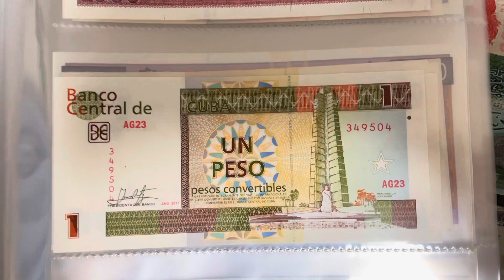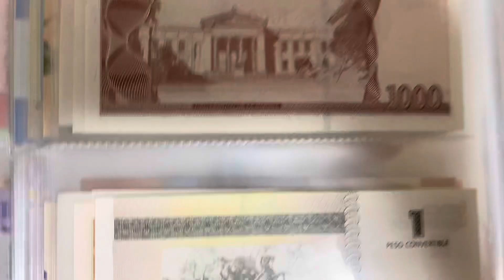Cuban Convertibles Peso banknotes full set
Today I will show you my Cuban Convertibles Peso full set banknotes collection！With a long reserch and efforts，I finally could complete this set！This currency is not used for anymore，so I think it will be difficult to get in the future！Especially 50 Pesos and 100 Pesos are really difficult to get！Let's take a look with these beautiful banknotes！